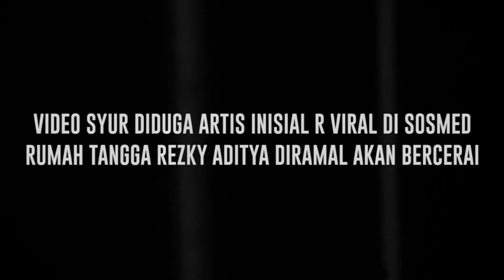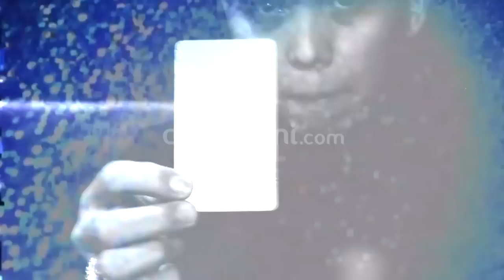Kilas Sepekan: Heboh! Indra Bekti yang Alami pendarahan pada Otak Hingga Video Aktor BeriInisial R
Berikut rangkuman berita terupdate tentang kisah dari selebritis yang kami rangkum dalam satu cuplikan Kilas Sepekan. Mulai dari Indra bekti yang alami pendarahan pada Otak, Video Syur aktro berinisial R hingga Indra Bekti yang harus jalani 2x operasi . Dan berikut berita video lengkapnya, jangan lupa ikuti juga berita terupdate lainnya dari para selebritis tanah air hanya di channel Youtubecumicumi.com.